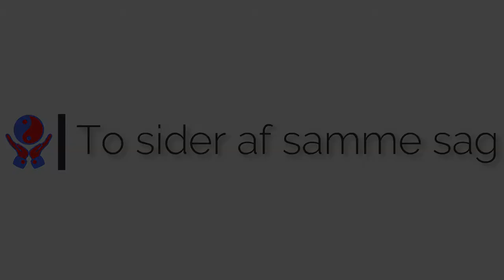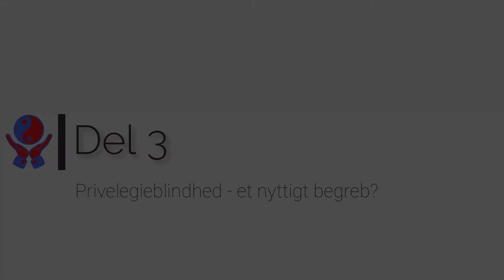To sider af samme sag - Racisme i folkeskolen med Mette Toft Nielsen